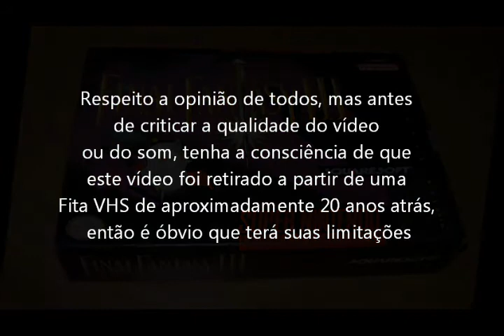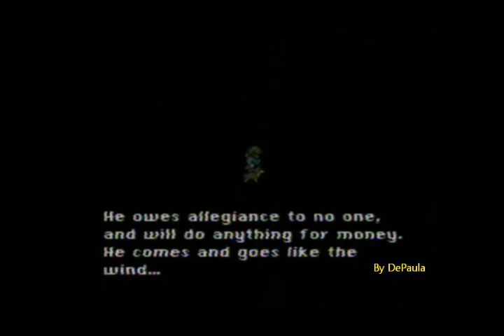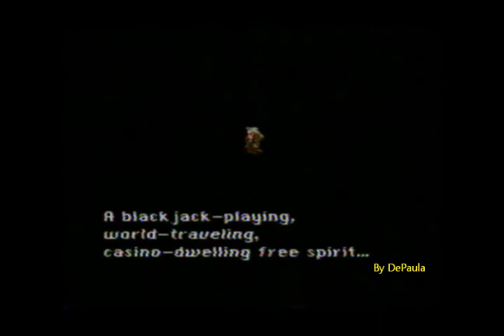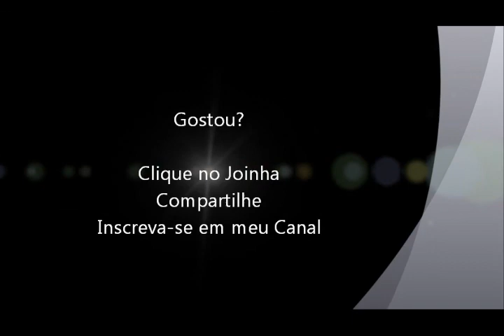Final Fantasy 3 (Super Nintendo - VHS Rip) Dialogos (parte 3 de 8)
Dialogos e acontecimentos do jogo Final Fantasy 3 para Super Nintendo. Vídeo retirado a partir de um VHS.